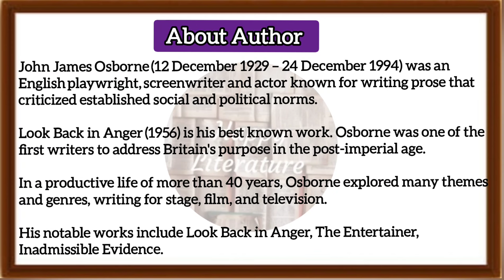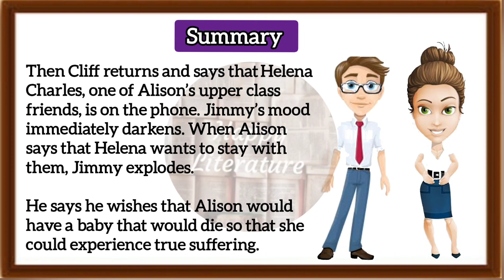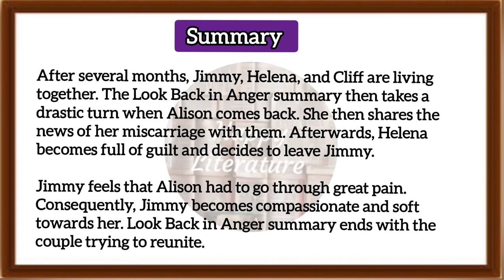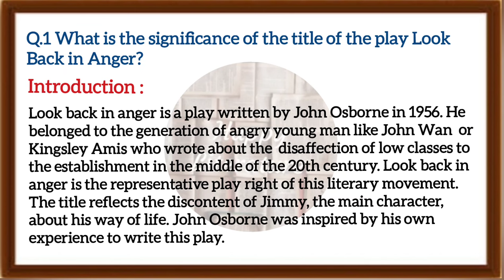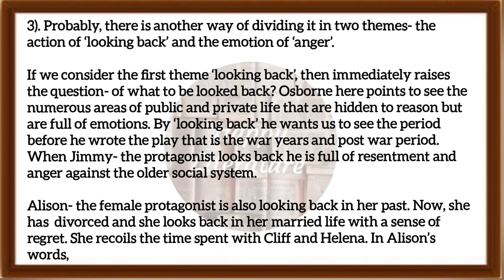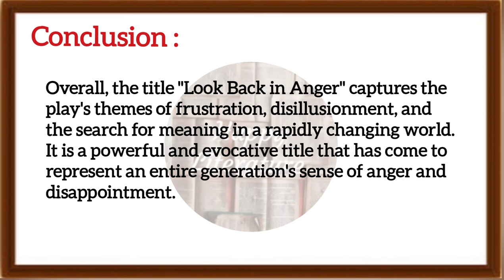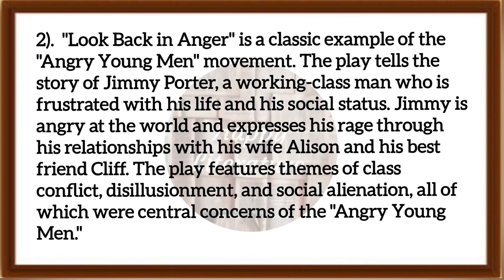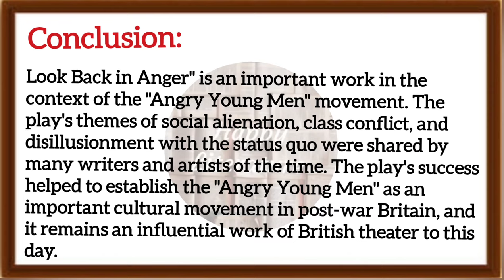Look Back In Anger (British Drama) Summary with Imp Questions and Answers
TGT English
PGT English